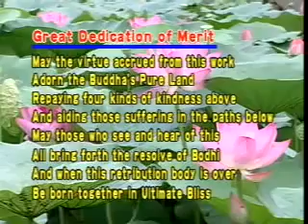The Immutability of Cause and Effect - Introduction To Buddhism part 2